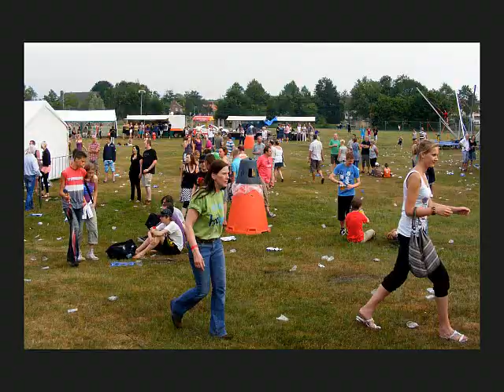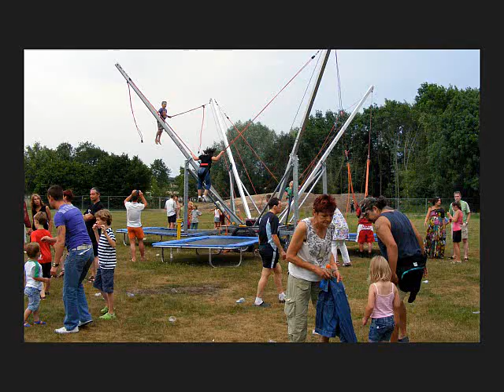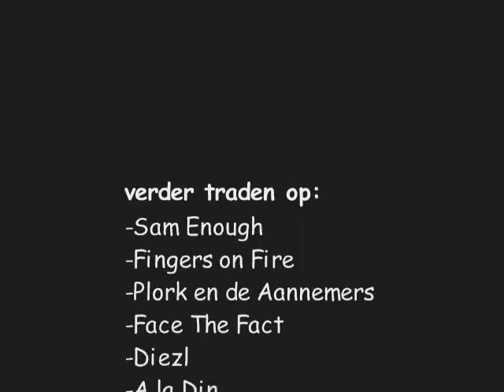HobNob Festival Almelo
Dit jaar op 3 juli vond voor de 5e keer het HobNob Festival plaats in het Schelfhorstpark in Almelo. Dit jaar waren er optredens van: Sam Enough, Fingers on Fire, Plork en de Aannemers, Face the Fact, Diezl, A la Din, Are you a Lion, Bert Heerink Groep,Di-rect, Herzleid, Vervet MonK, Intwine, The Fortunate Sons en The Bintangs. Het gratis festival trok veel bezoekers.